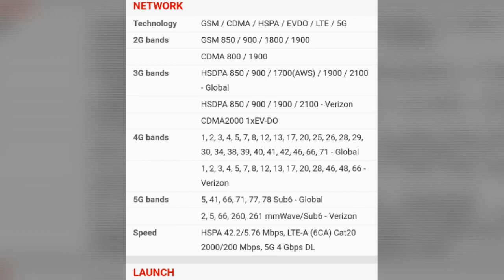Motorola edge plus 2020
Motorola Edge Plus is the most exciting phone in Motorola upcoming lineup, its Official render paint a slightly different picture form the Motorola Edge.  Motorola Edge Plus SmartPhone (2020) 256 GB Release in April 2020 & runs on Android 10.0, upgradable to Android 12.0.This device comes in Cosmic Black, Cosmic Gray, and Glacler White.  has built in Under dispay fingerprint sensor primary security, along with the host of connectivity options in terms Conditions of 3G, 4G, 5G Wifi Bluetooth capabilities and More.The Smartphone is available with 256 GB Maybe Another one is 512 GB storages.

Motorola Edge + is powered by Qualcomm Snapdragon 865 (7 nm +), 0cta-core processor.  A 8GB & 12GB of RAM ensures Smartphone runs smoothly even the most memory intensive applications (Apps) and still shows no signs of lag.  128 GB and 256 of internal storage can be expanded to 512gb.

Motorola Edge Plus comes with a powerful Non-removable Li-lon 5170 mAh battery to support it's 6.67 "inches screen with display having a resolution of 1080 X 2340 pixels, 19.5: 9 ratio (~ 386 ppi density). The screen is also protected  by a Corning Gorilla Glass 7 with 90HZ confirm.

Motorola Edge Plus 2020 boasts of Camera: 108MP, f / 1.7, PDAF; + 8MP, f / 2.2, (ultrawide) +16 MP f / 2.2 Wide Lens; and 25 MP megapixel Front Camera with The Infinity O Display.Motorola Edge Plus  also supports Face Detection and high dynamic range (HDR) imaging Geo-tagging, touch focus, face detection, HDR, panorama.Additionally, the Moto Edge Plus will run on supporting 5G connectivity.